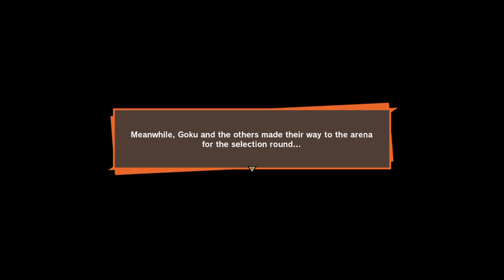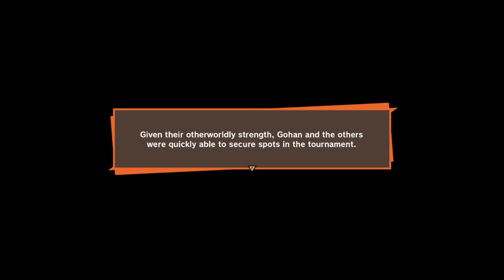I will win the Tournament. Kakarot (part 29)